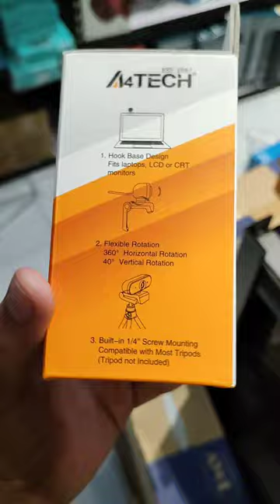A4Tech PK-925H 1080P Full HD Webcam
1080p Full-HD Sensor
·For superior sharpness and image quality. ·Records true HD-quality video at up to 30 fps.

High-fidelity Microphone
For more natural, detailed audio.

Anti-glare Coating
Avoids reflections and generates vivid images in perfect color.

Superior Low-light Performance
Provides the best image quality in low-light conditions.

Intelligent Multisampling
Delivers fluent video transmission with no aliasing and no lag.

Support Tripods
Built-in 1/4'' screw mounting, compatible with most tripods (tripod not included).

Go Gadgets - MakatI
- Unit 204 NSR Bldg. 1837 Evangelista St. Cor. Dallas St. 1230 Makati City